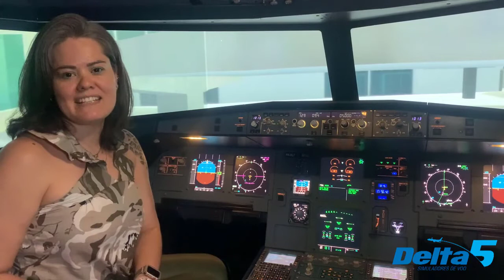Esta com sua sessão de simulador marcada?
Esteja preparado para sua sessão de simulador!

Conte com nossos experientes pilotos para te preparar para mais essa fase.

Seja qual for sua dificuldade nós te ajudaremos a obter sucesso em sua sessão.

Já oferecemos treinamentos para candidatos à seleção de empresas como Latam, Gol, Emirates, Qatar, Cathay Pacific, RyanAir, Spring China, Hainan, Hong Kong Express, IndiGo, entre outras.

Treine antes de voar.

Delta5 simuladores de voo